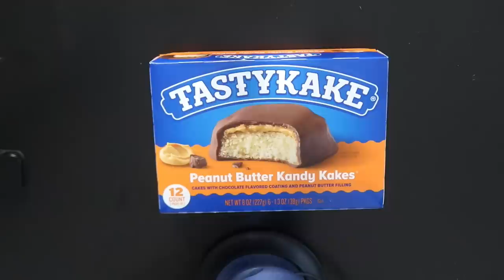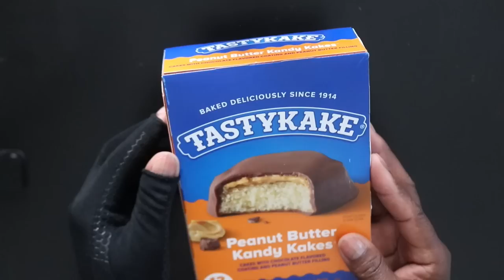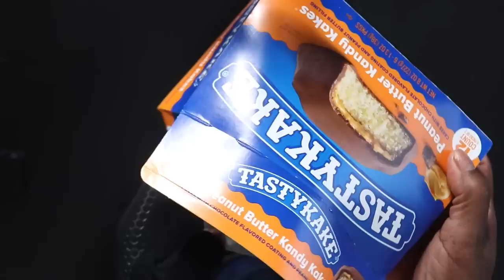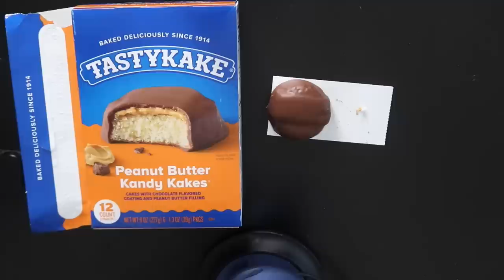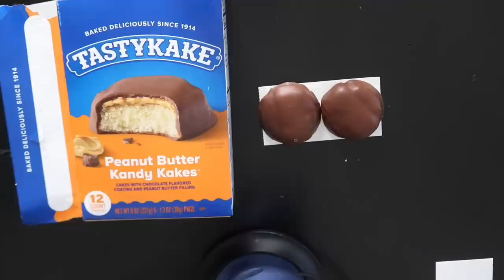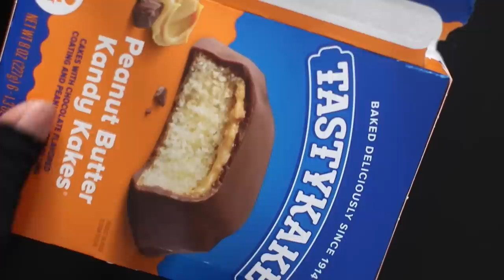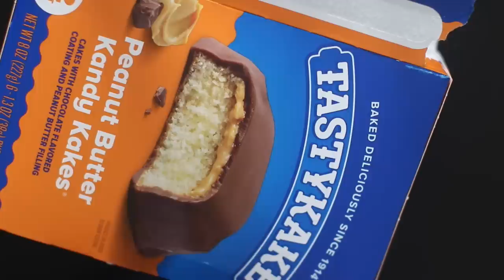WAITING FOR TEXT OR CALL AFTER OUR FIRST DATE | PEANUT BUTTER KANDY KAKES ASMR EATING SOUNDS